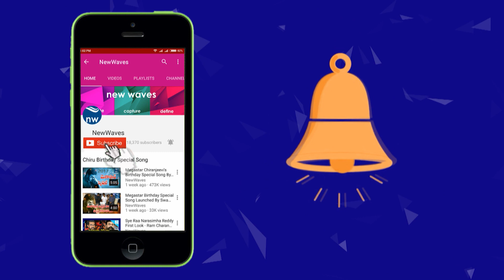Janasena Veera Mahila About Pawan Kalyan Simplicity | Janasena Tarangam | New Waves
Janasena Veera Mahila About Pawan Kalyan Simplicity | Janasena Tarangam